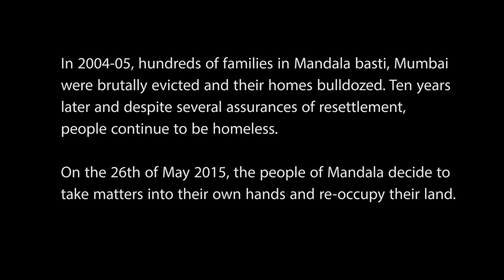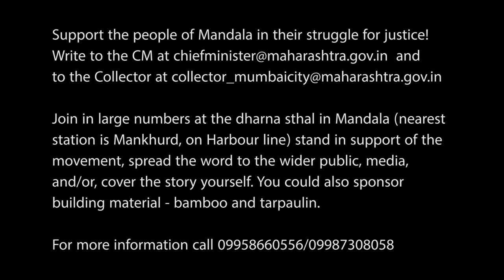Mandala Andolan : The aftermath of the eviction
Mother and daughter remember the chaos that followed the demolition of Mandala in 2004 and how the state apparatus was used to harass people in the aftermath of the eviction.

In 2004-05, hundreds of families in Mandala basti, Mumbai
were brutally evicted and their homes bulldozed. Ten years
later and despite several assurances of resettlement,
people continue to be homeless.

On the 26th of May 2015, the people of Mandala decide to
take matters into their own hands and re-occupy their land.

Support the people of Mandala in their struggle for justice!

Join in large numbers at the dharna sthal in Mandala (nearest
station is Mankhurd, on Harbour line) stand in support of the
movement, spread the word to the wider public, media,
building material - bamboo and tarpaulin.